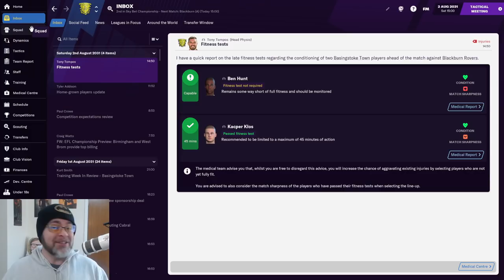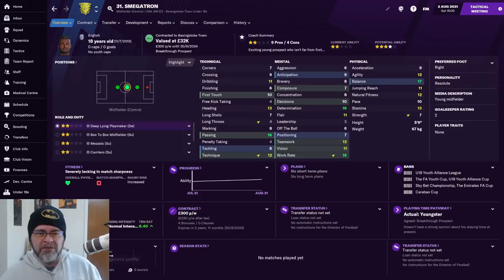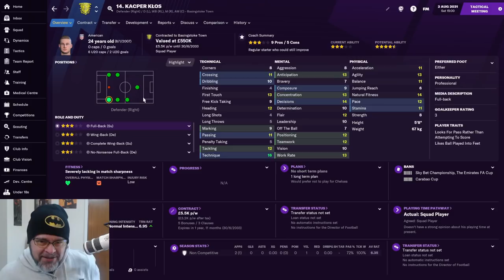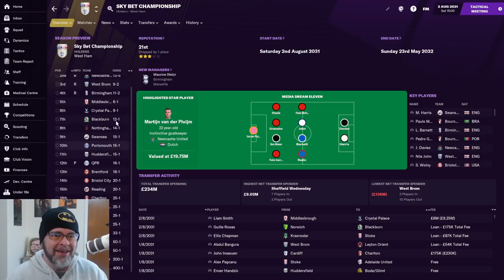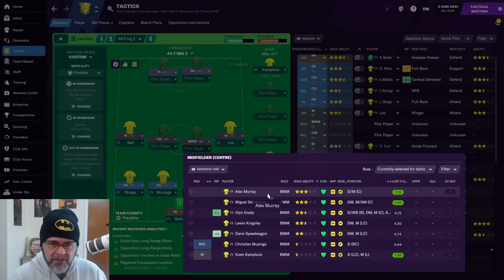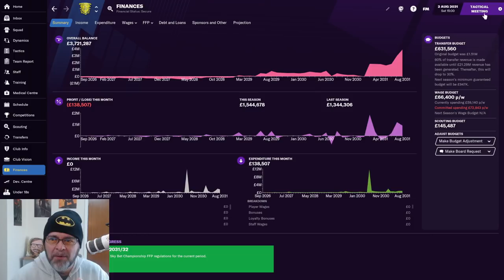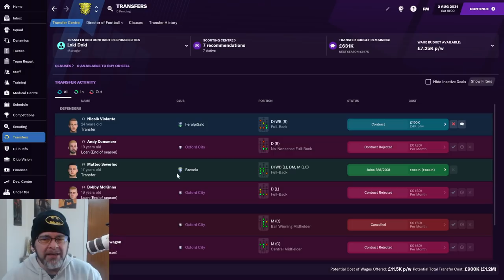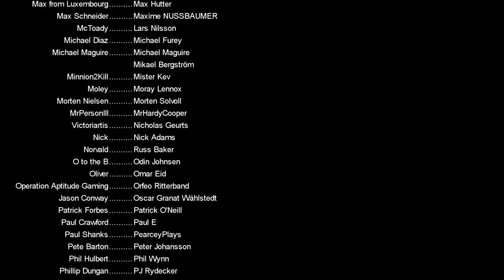FM21 - Basingstoke Town FC - EP90 - Fruity New Season